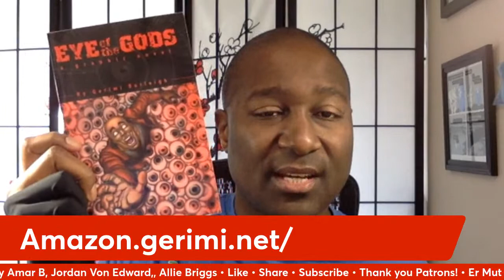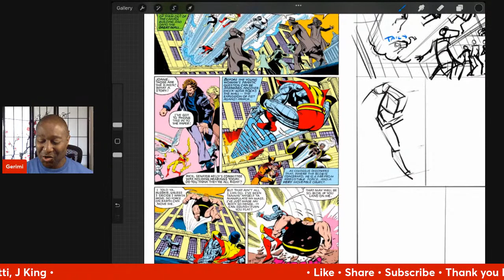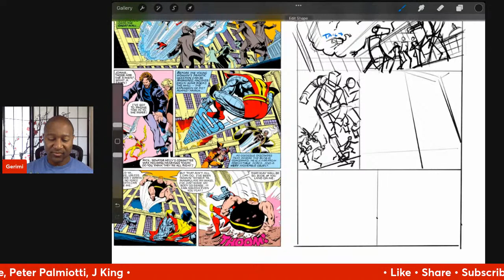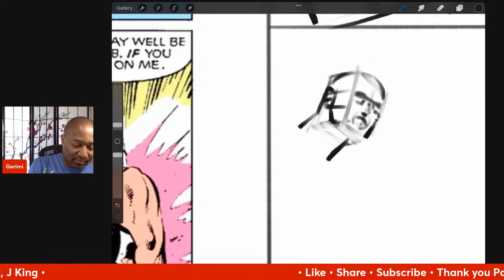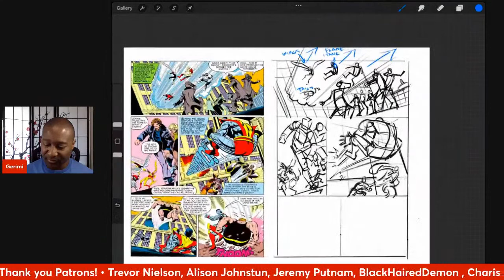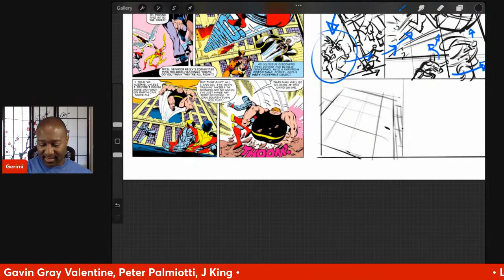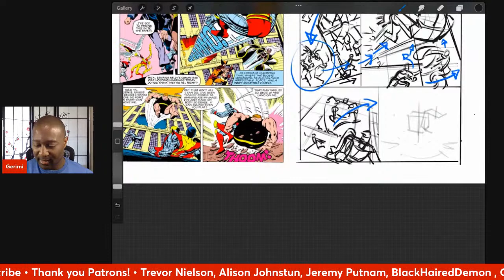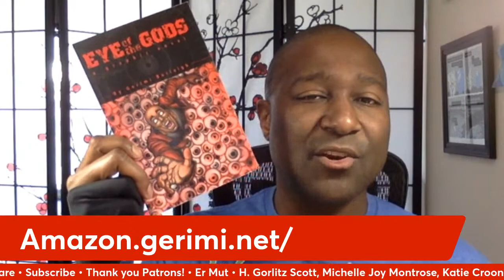More John Byrne Storytelling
We dig deeper into our analysis of a fight scene from Days of Future Past, and Byrne continues to amaze me with how he communicates so much with subtle storytelling techniques.